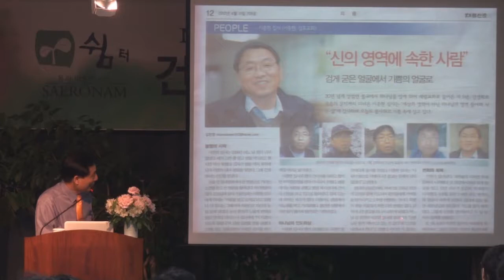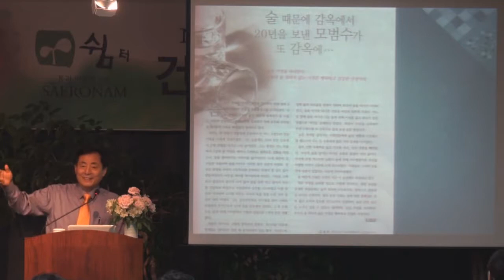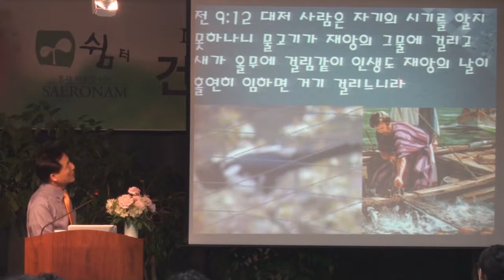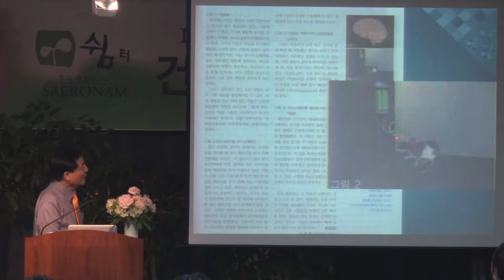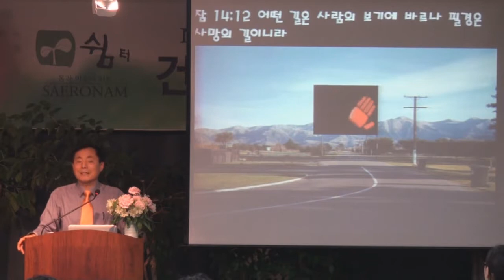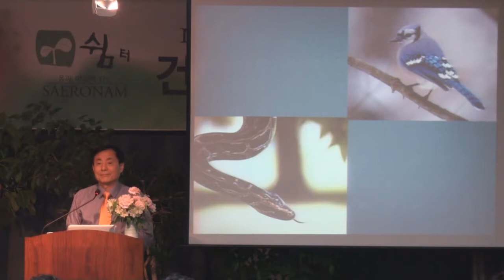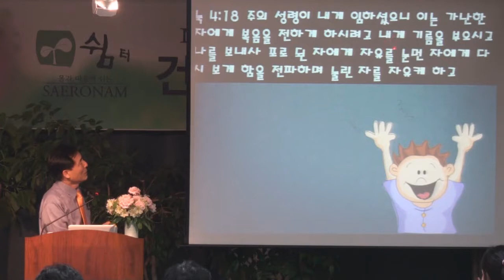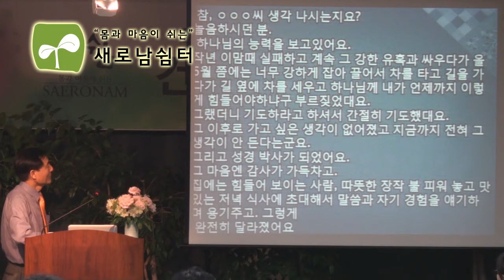[새로남쉼터] 건강강의 - 중독에서 벗어나는 길 SaeronamRest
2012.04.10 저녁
강의 7 - 중독에서 벗어나는 길
김용군 원장
새로남쉼터
제46기 건강프로그램